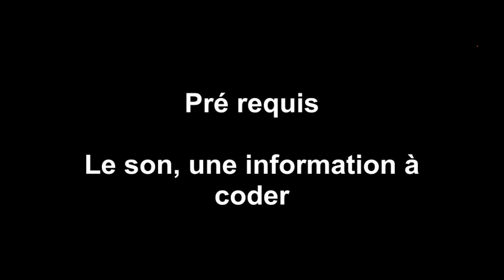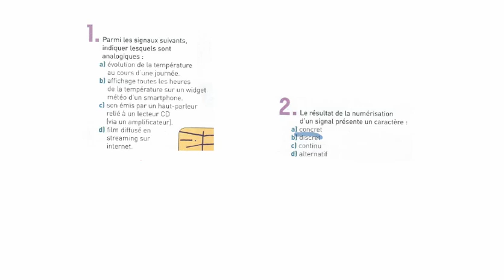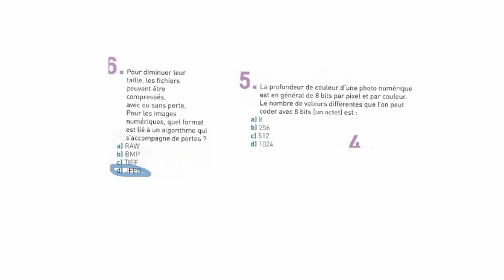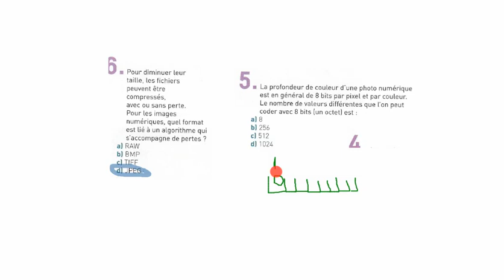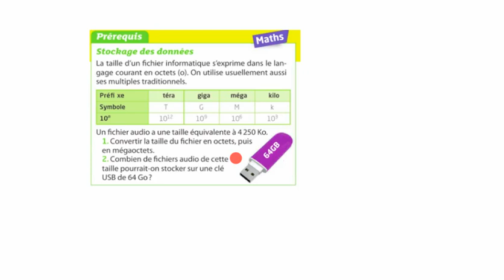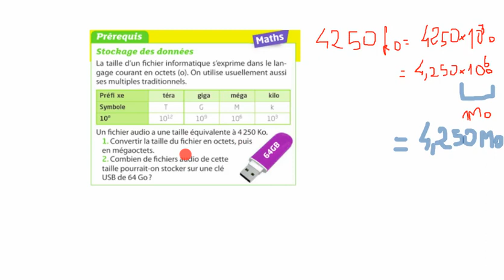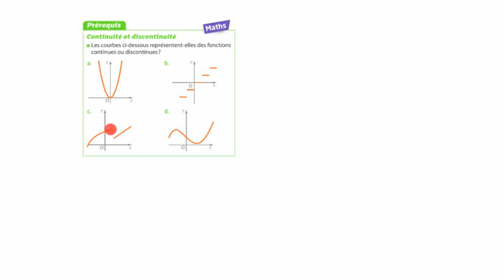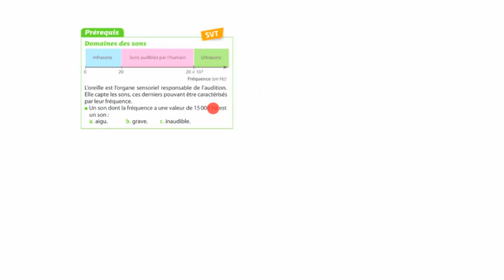Prérequis chapitre 8 : le son, une information à coder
Descriptif des prérequis chapitre 8 : le son, une information à coder. binaire, période/fréquence, rappel SNT